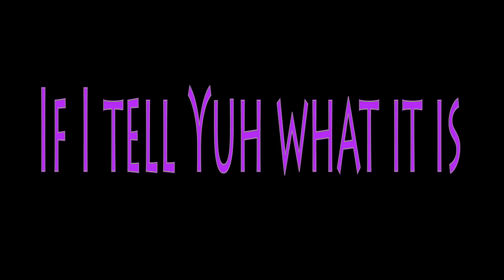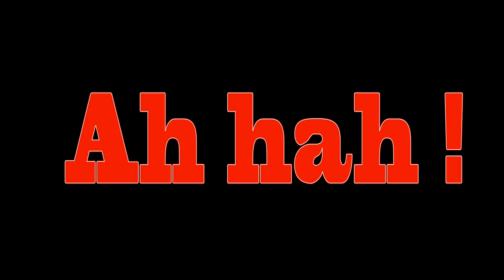Chef Jason - Rice (Official Lyric Video)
Credits

Chef Jason
Chutney Soca 2017
Video Concept by Mark Akini Nottingham
Written by: KI, Chef Jason & Veekash Sahadeo
Produced by: KI & Rishi Mahato | Maha Productions
Mixed and Mastered by: Rishi Mahato | Maha Productions